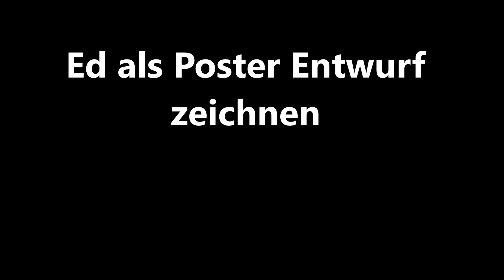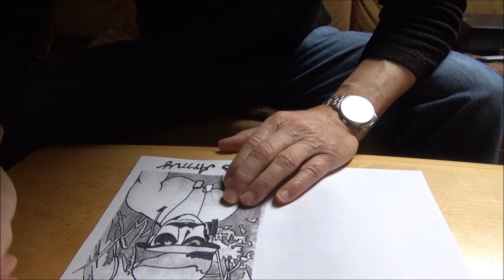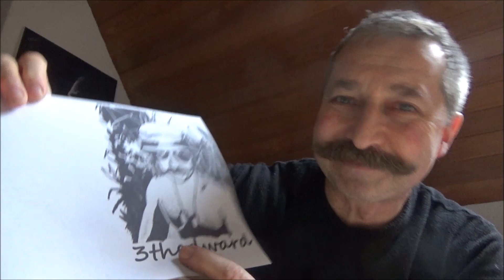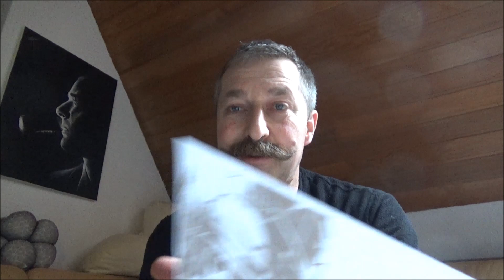Ed als Poster Entwurf zeichnen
Poster malen wie in den 70er Jahren heut ein Bild von mir selbst